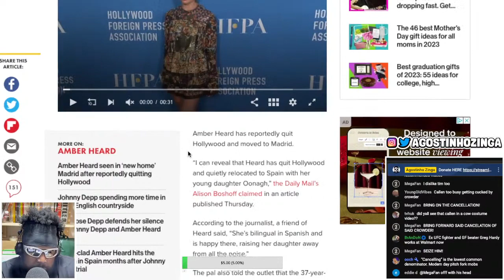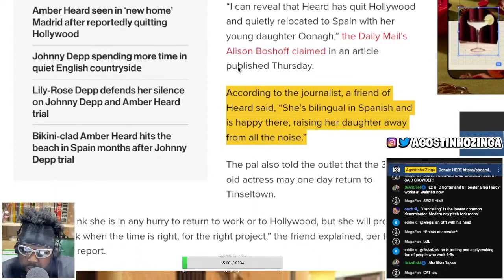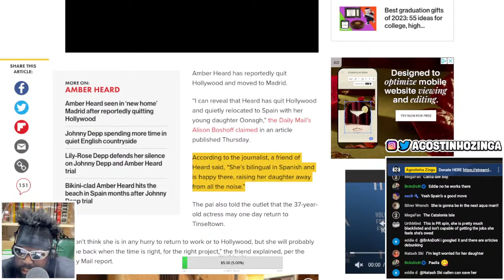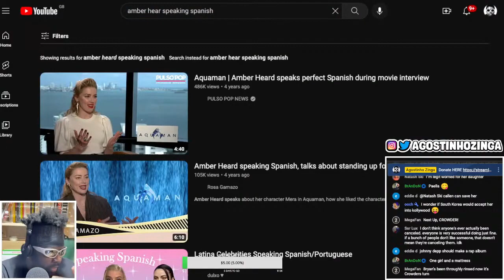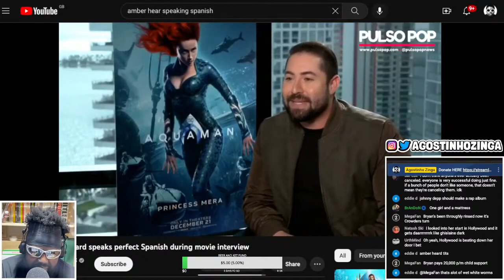AMBER HEARD QUITS HOLLYWOOD FOR MADRID